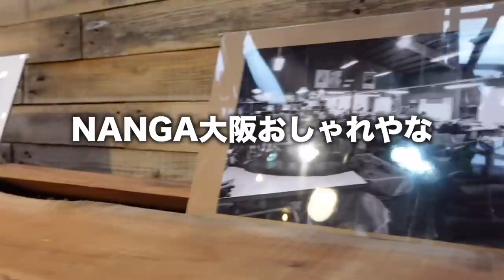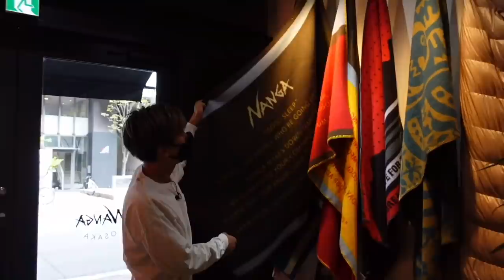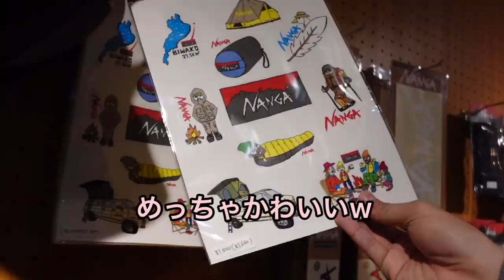【NANGA】今季の新作が入荷しすぎてついつい買いすぎてしまった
オーロラダウンジャケット

◆‹目次›
0:00　はじまり